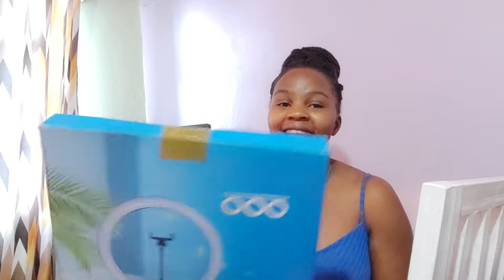Weekend in my life: Decluttering and organizing, Cooking, Laundry, Town errands, Unboxing e.t.c